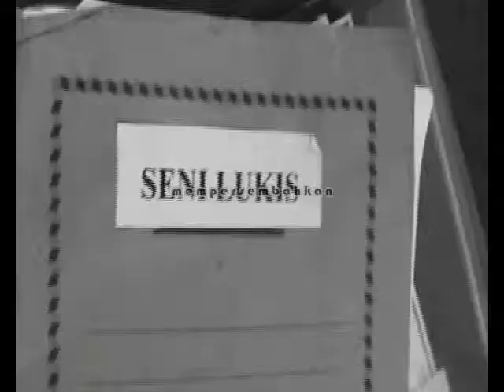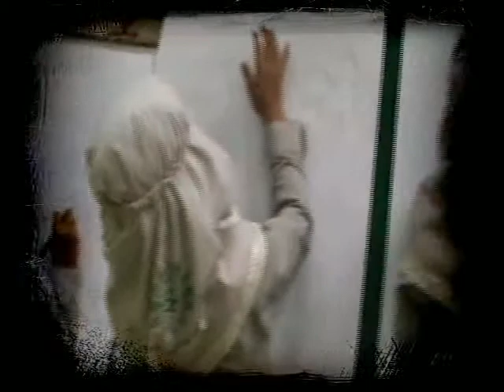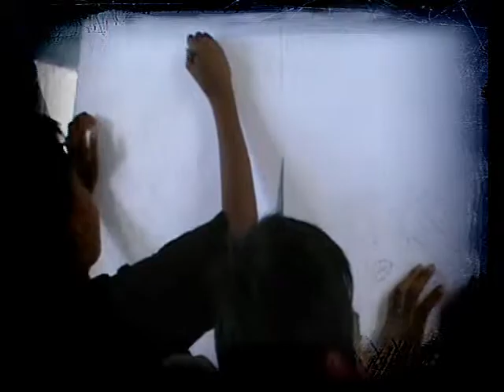#010.PurwoArt: Sket Lukisan Bunga Pert01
Pada kali ini Purwoart mempersembahkan
Hasil Olah Dokumentasi berbentuk vidio.
Berasal dari aktivitas siswa-siswi SD
Muhammadiyah Purwodiningratan 1 Yogyakarta.
Pada pertemuan pertama melatih diri untuk
peka terhadap imaji bunga. Laki-laki maupun
Perempuan tampak tekun membuat pola gambar.
Lukisan Bunga ini, direncanakan 4 kali pertemuan.
60 menit x 4 kali proses pembuatan.
Smoga hasil karya ini nantinya sesuai
harapan.